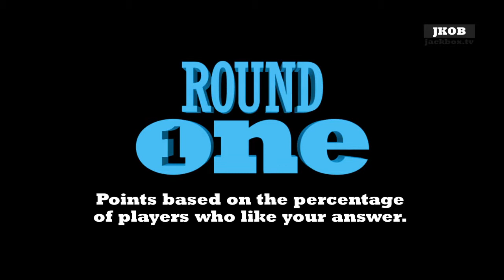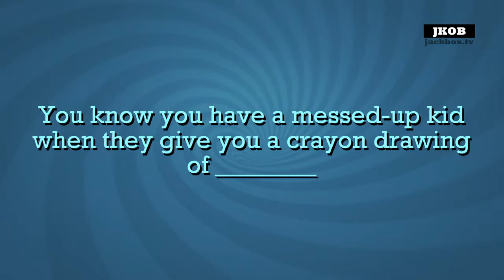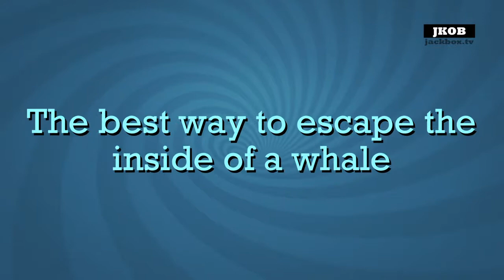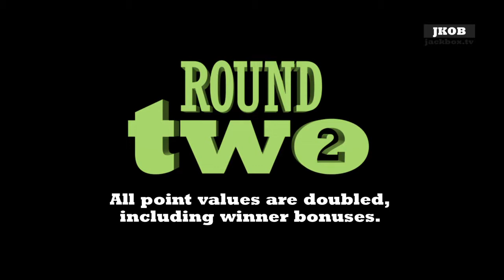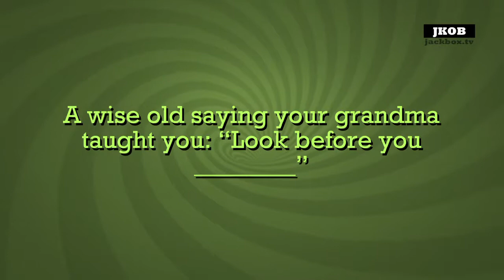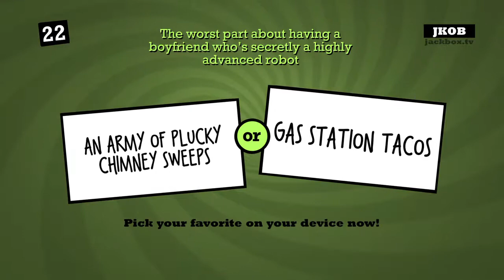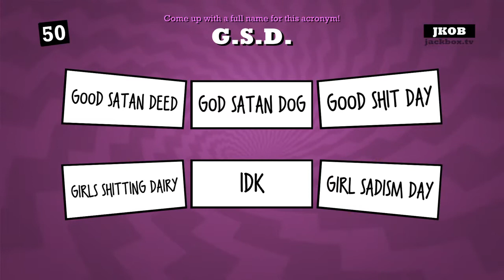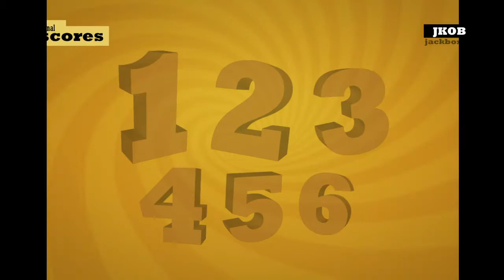Quiplash Episode 2 MLP Mane 6ix